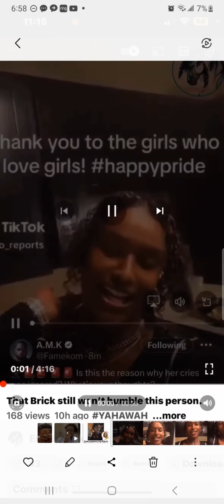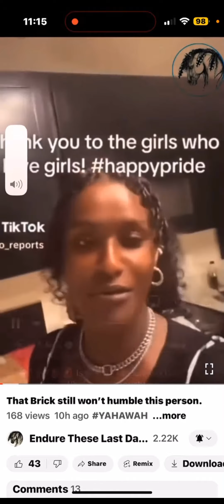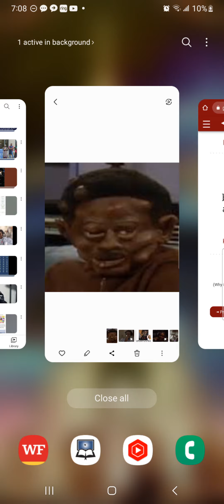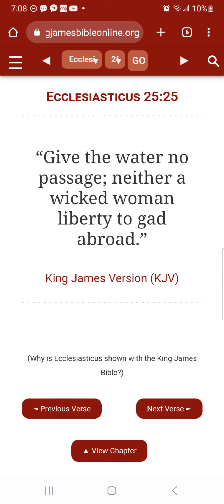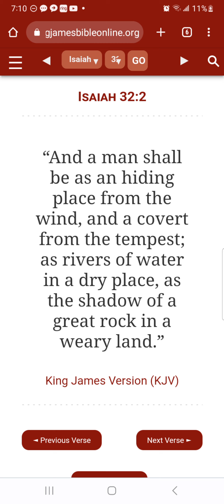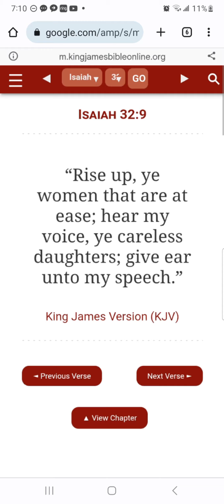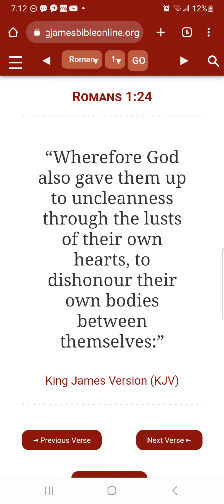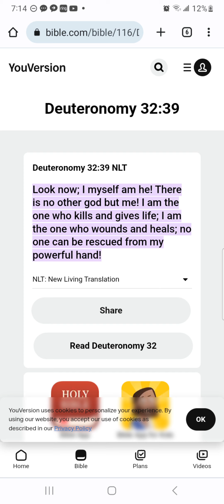YOU "BLACK" WOMEN WILL LEARN THE HARD WAY❗️